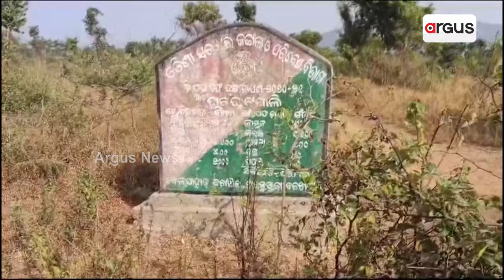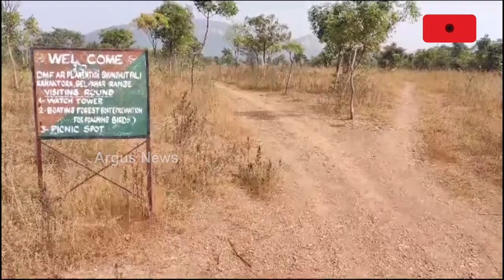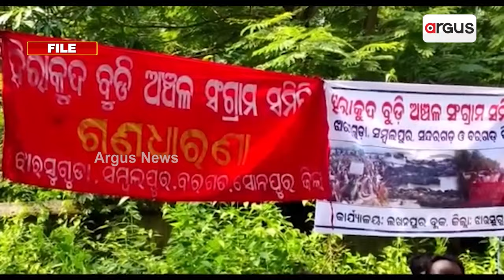ପ୍ରତିଶ୍ରୁତି ବଦଳରେ ପ୍ରତାରଣା || Hirakud Hydroelectric Project || Jharsuguda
ଛଅ ଦଶନ୍ଧି ଧରି ହେଉଛନ୍ତି ଯନ୍ତ୍ରଣା ଜର୍ଜରିତ । ନଦୀ ବନ୍ଧ ପାଇଁ ଜମି ଦେଇ ହୋଇଥିଲେ ବିସ୍ଥାପିତ । ହୀରାକୁଦ ଜଳବିଦ୍ୟୁତ୍ ପ୍ରକଳ୍ପ ପାଇଁ ଛାଡ଼ିଥିଲେ ଭିଟାମାଟି । ମଣିଷ ଶୂନ୍ୟ ରାଜସ୍ବ ଗାଁ ଘୁନଘୁଟପାଲି। ଥଇଥାନର ପ୍ରତିଶ୍ରୁତି ବଦଳରେ ମିଳିଛି ପ୍ରତାରଣା ।